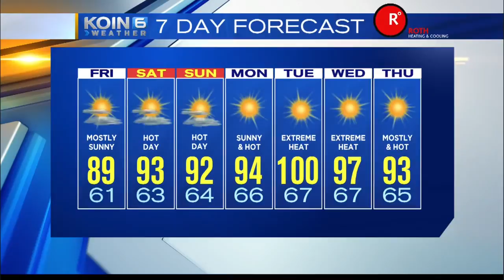Kristen Van Dyke's KOIN 6 6pm Weather Forecast July 10th 2014